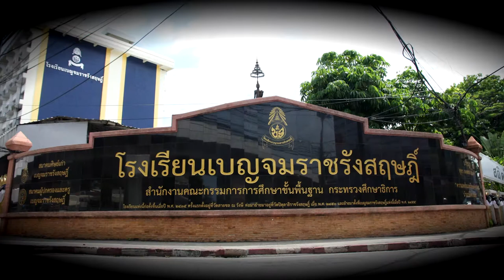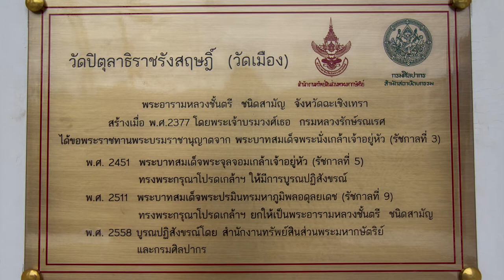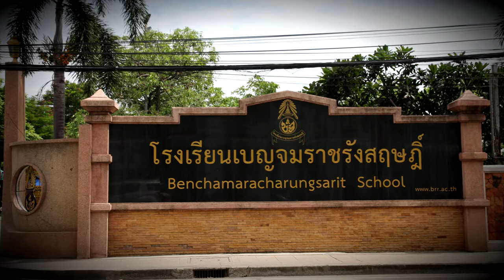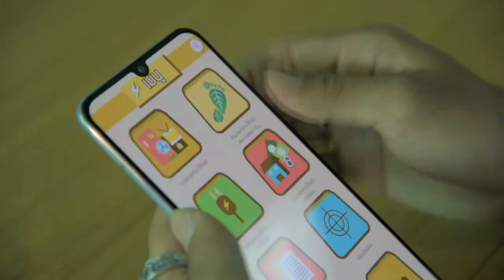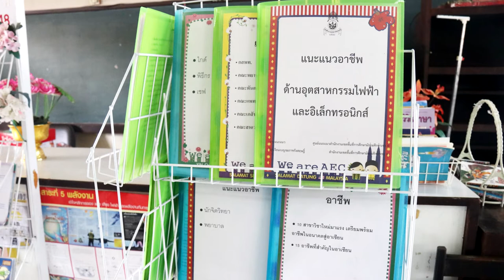Present โรงเรียนเบญจมราชรังสฤษฎิ์ ฉะเชิงเทรา ปี2562